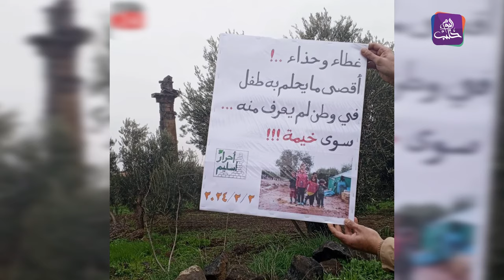موجز أخبار السابعة 02 02 2024 وفيه: محتجون يقطعون أوتستراد حمص حماة